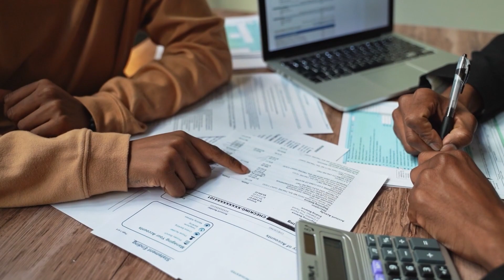12 Club BharatPe App is SAFE or NOT? | 12 Club Review | P2P lending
12 Club BharatPe App is SAFE or NOT? | 12 Club Review | P2P lending

1. The Compound Effect
2. Ikigai
3. Rich Dad Poor Dad
4. Think and Grow Rich
5. Happily Insured
6. The Power of Your Subconscious Mind
7. How to Win Friends and Influence People
8. The Psychology of Money
9. The Intelligent Investor
10. The Richest Man in Babylon
11. The 10X Rule: The Only Difference Between Success and Failure
12. Investonomy: The Stock Market Guide That Makes You Rich
13. The Little Book of Valuation: How to Value a Company, Pick a Stock and Profit
14. The Dhandho Investor
15. The Warren Buffet Way
16. The Art Of Making Money: Simple Strategies to Create Extraordinary Wealth
17. What Every Indian Should Know Before Investing 5Th Ed
18. Go Start Up: Your Best Guide to Unlocking the Values and Culture of Success
19. Before You Start Up: How to Prepare to Make Your Startup Dream a Reality
20. Startup Idea To IPO : What does it take to create a Unicorn Company Hardcover